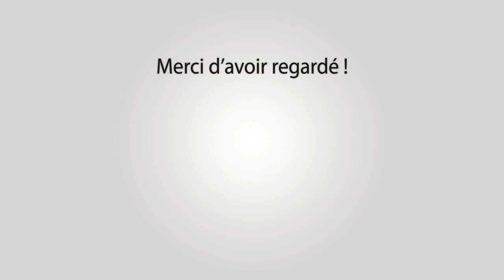BEAUCAIRE Abrivado Longue Pampelune 25-07-2021 🐴